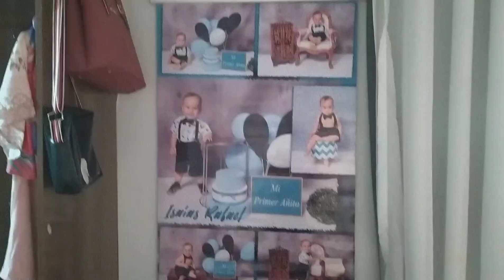Antes/después, limpieza y organización en mi habitación por Rossana Barrios 💕🏡